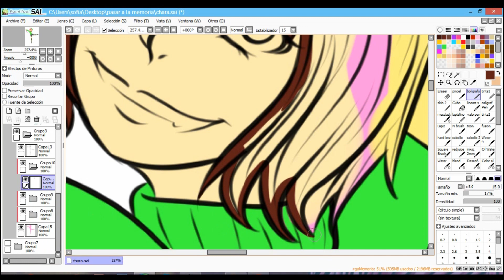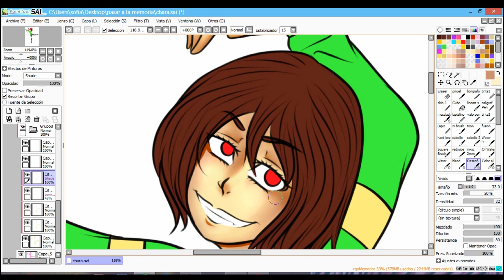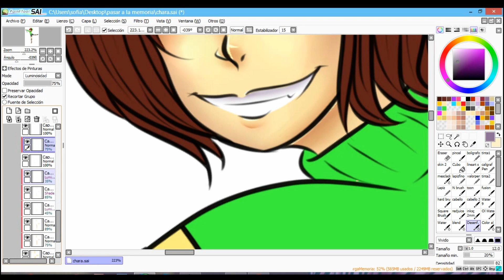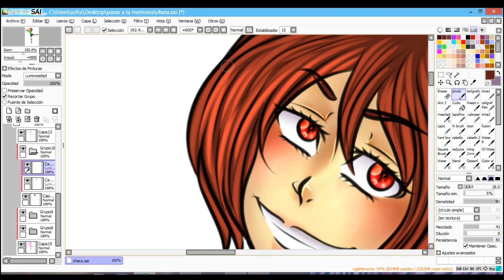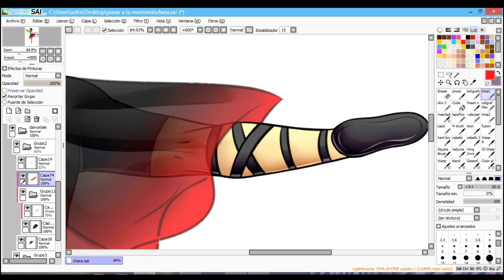Speedpaint: Chara Dancetale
la unica chara niña que hare :v de hecho es la unica que considero niña XD sin contar a las de los universos en los que se les especifica el sexo :v pero bueno, espero que les guste X3 casi llegamos al final del especial de chara el mes que viene sera sans :3 asi que esperen la encuesta en twitter :D

Cancion/Song

Redes/Websites